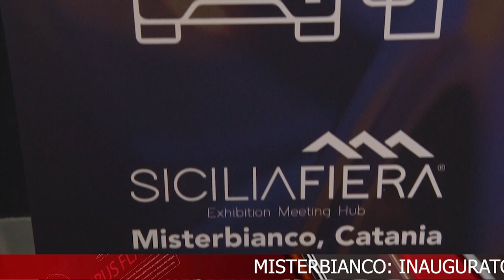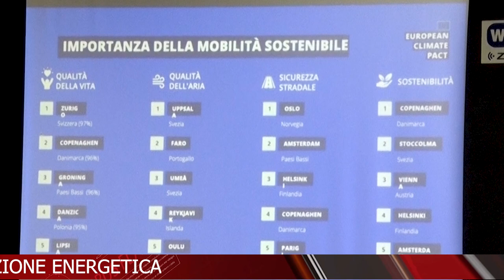INAUGURATO PRESSO SICILIAFIERA ‘HEYSUN’ - L’EXPO DEL MEDITERRANEO DELLA TRANSIZIONE ENERGETICA